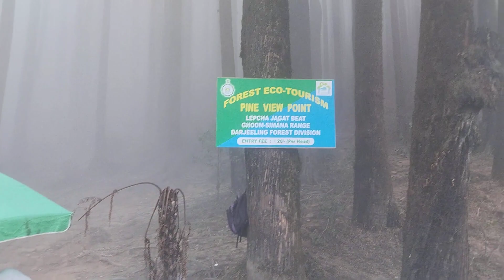darjeeling to lapchajaght....part-5